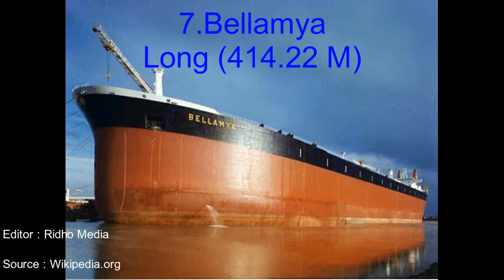8 Kapal Besar yang pernah ada didunia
8 Kapal Besar yang pernah ada didunia
Sumber : Wikipedia.org